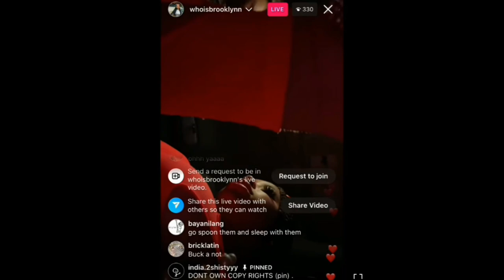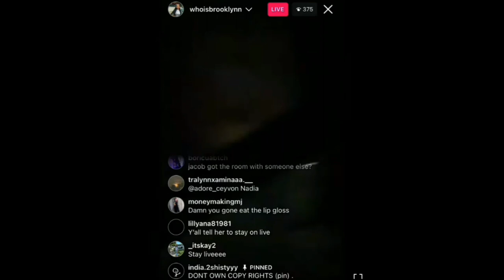& @NadiaAnya Say She Want Back @famousdebo7945 From @benetnicolee🍵🥵